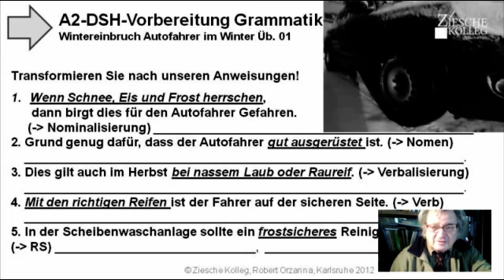A2-B1-DSH-Vorbereitung Grammatik-Transformationen Wintereinbruch für Autofahrer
Wir üben grammatikalische Transformationen.
Lösung:
1.Bei Schnee, Eis und Frost ist es für den Autofahrer gefährlich.
2. Grund genug für eine gute Ausrüstung ...
3. Dies gilt auch im Herbst, wenn nasses Laub auf der Straße liegt oder sich Rauhreif gebildet hat.
4. Wenn das Auto die richtigen Reifen hat, dann ist der Autofahrer auf der sicheren Seite.
5. In der Scheibenwaschanlage sollte ein Reinigungsmittel sein, das frostsicher ist.